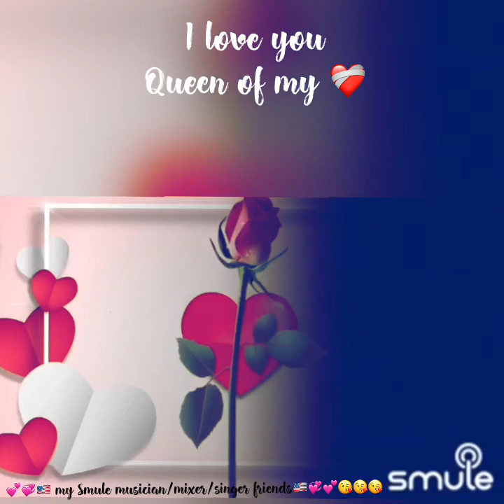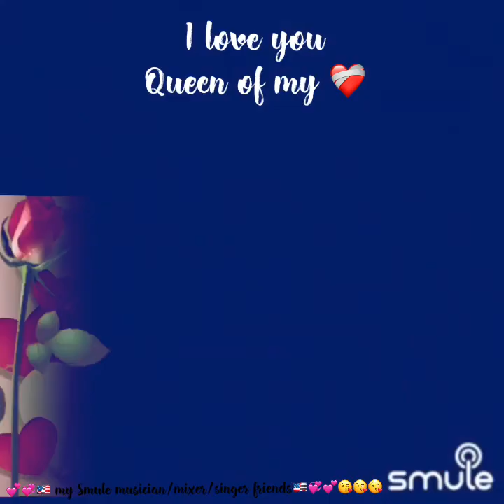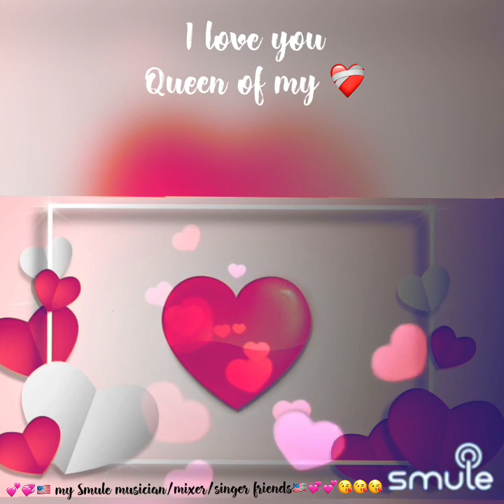Queen Of My Heart cover instrumental-my Smule musician/mixer/singer friends